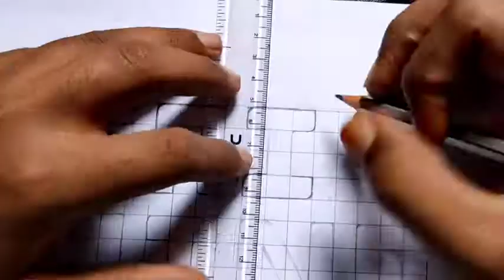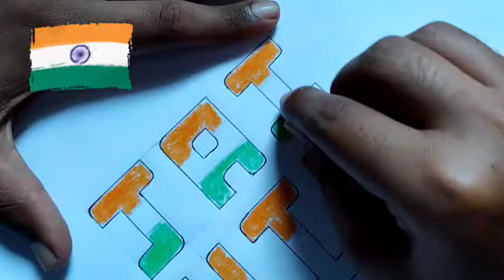JAI HIND || Independent Day || Mara bharat mahan || By Sonu yadav Artist India 🇮🇳 👨‍🎨.